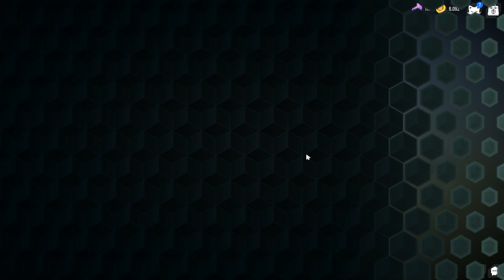Waven Early Access: Iop Melee 50 VS Sussurrador 100